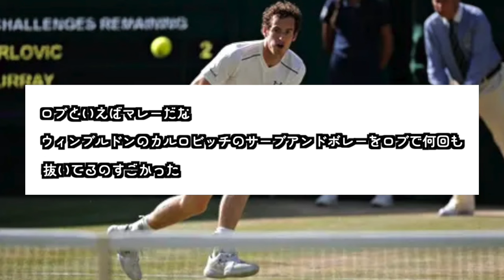【朗報】完璧すぎるロブをもつ人間界最強男がこちらwww【なんJ反応】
華麗なマレーのロブがこちら
マジこれは取れん…

●【漫画みたい】跳ね方エグい…ゲストの女子に半端ないサーブをお見舞いするプロ【鈴木貴男&上様vs小野田倫久&南ちゃん】

●戦術解説】日本人が銅メダルを獲得したという事実...錦織圭とナダルの激戦を解説します【リオ・オリンピック】

●JOPで3大会連続優勝した水渕功誠選手と対決しました【毎トー遂に明日開催】